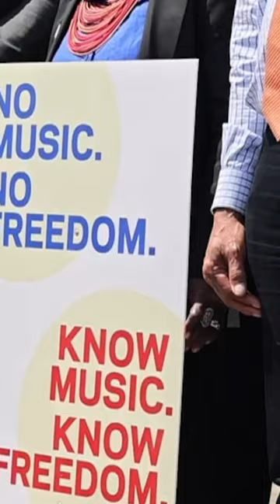BMAC Economic Justice Summit - wise words from Congressman Jamaal Bowman and Congresswoman Cori Bush